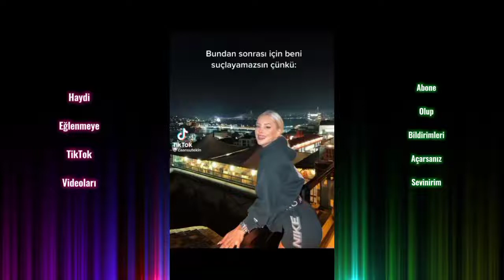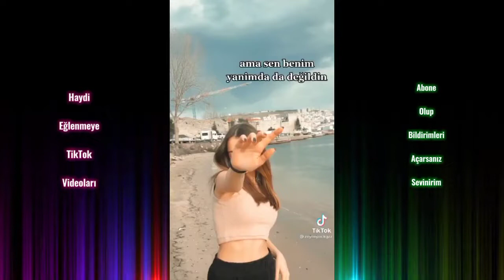Umut Capone - Adım Adım Geldim Ama Sen Benim Yanımda Değildin Akımı En Yeni TikTok Videoları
Telif hakkı ve Şikayetleri için
My mail account for copyright, complaint, communication;